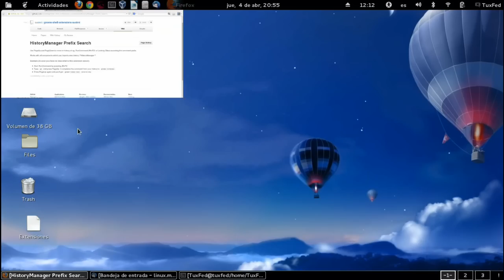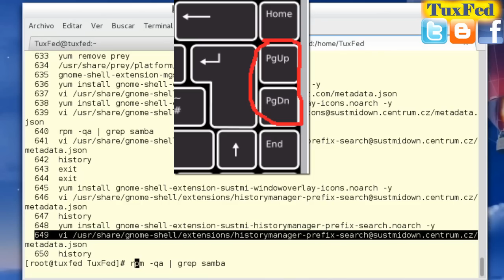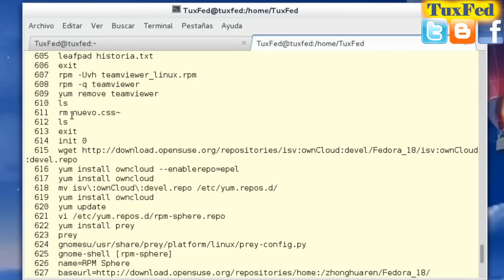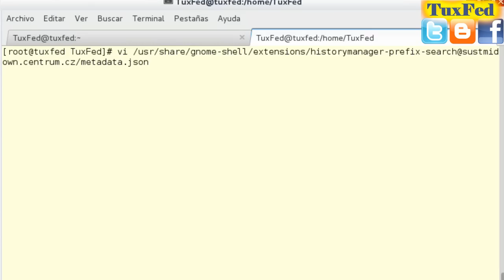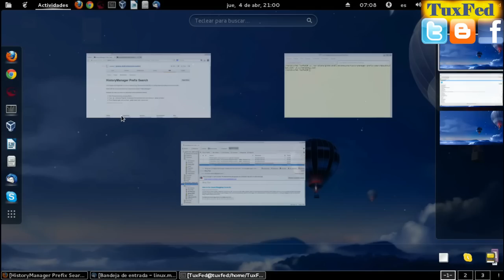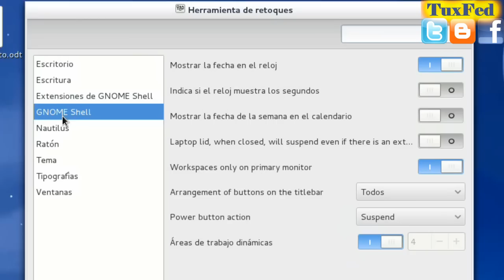Extension Gnome-shell - History Manager Prefix Search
Extension  History Manager Prefix Search Gnome-shell 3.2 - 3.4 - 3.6
Con el comando su nos logueamos como root:
su

Instalamos con el comando:
yum install gnome-shell-extension-sustmi-historymanager-prefix-search.noarch -y

Editamos para que sea compatible con gnome-shell 3.6

Página oficial de la extensión.